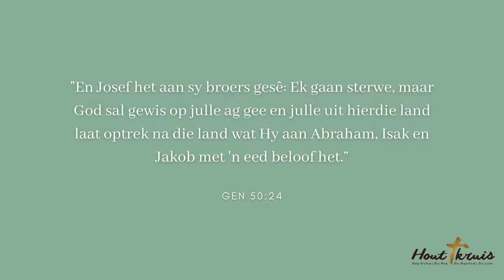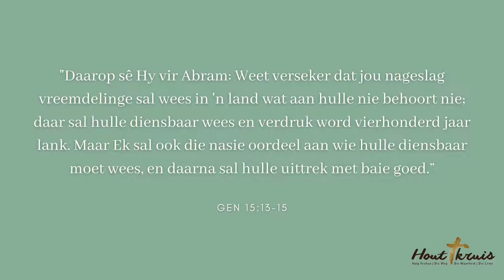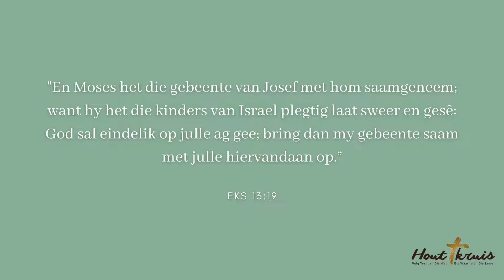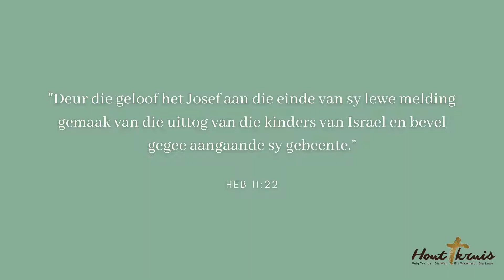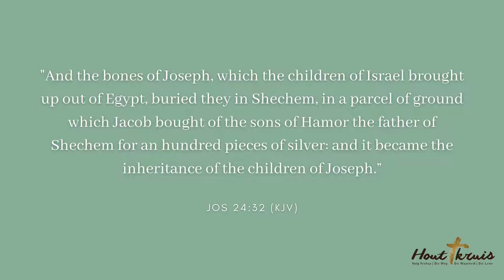Parashah 12 - Vayechi 5 - Die verbondsbelofte